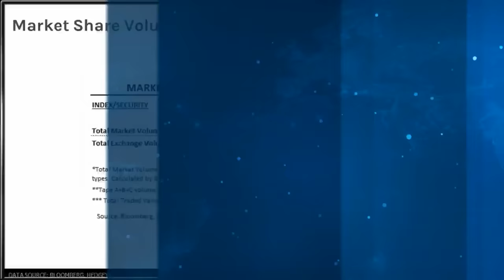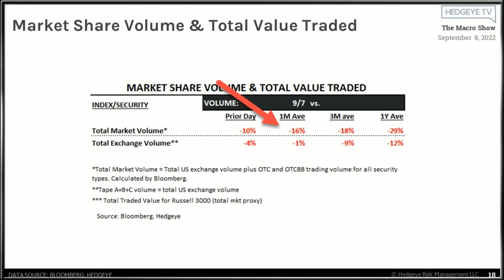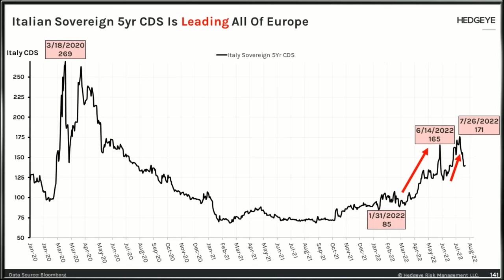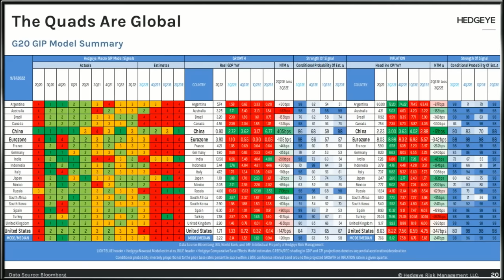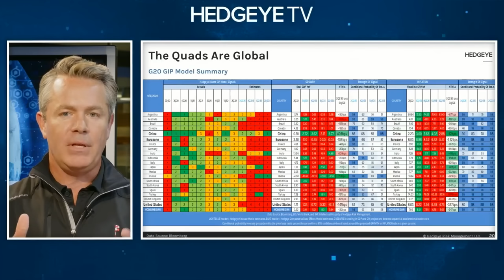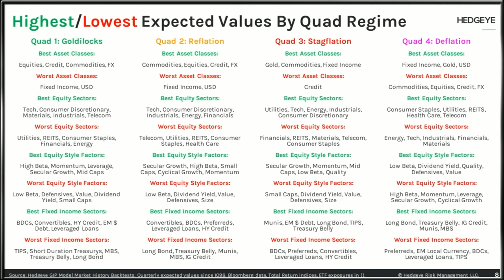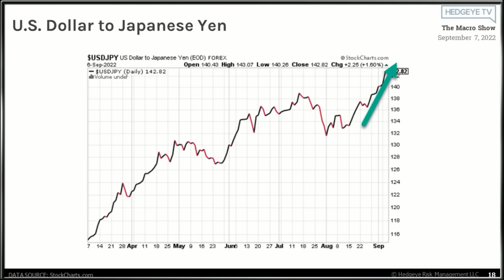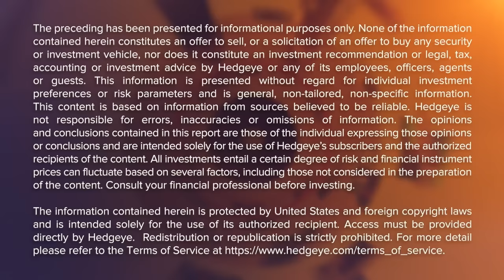Biggest. Bubble. In. Capital. Market. History | Mike Taylor 1-on-1 With Keith McCullough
Outspoken hedge fund manager Mike Taylor joined forces with Hedgeye CEO Keith McCullough for a new Real Conversation this week. No punches were pulled between these two market veterans during their deep-dive discussion filled with actionable investing ideas and insight.

Buckle up.

"We are crapping all over the market for a very good reason. This is the worst set-up I’ve ever seen coming into stocks. I said it in November coming into 2022 and I’ve said it all year... There's so much money to be made." -Mike Taylor